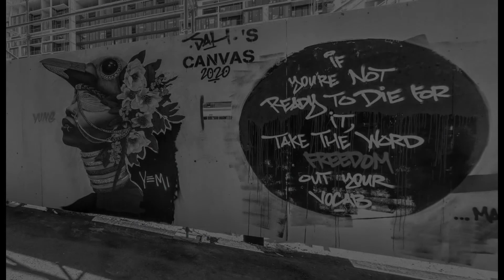Graffiti Alley Slideshow Toronto 2017- 2020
Showcase of street art at Graffiti Alley in Toronto from 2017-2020